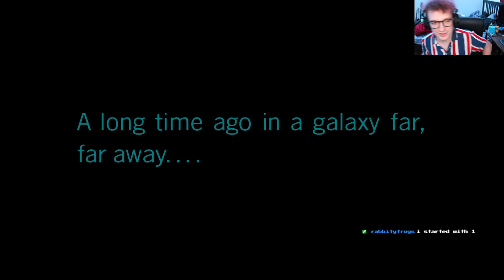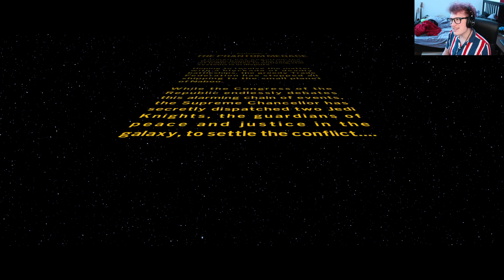Let's Have a Star War (Lego Style) | LEGO Star Wars: Skywalker Saga